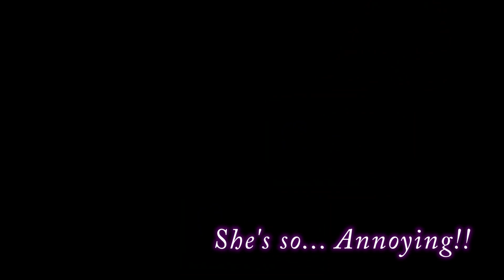Ace Attorney Investigations: Miles Edgeworth, Ep. 50: La La Water Ha ha - Press Buttons 'n Talk